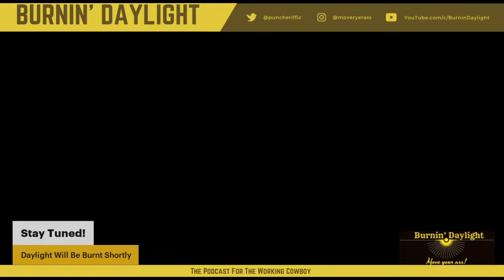Party Like Its 1883 with Buster Frierson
Buster Frierson. You may have seen him on TV, no biggie! Well, he's still the same great guy and he was kind enough to shoot the shit about Taylor Sheridan, 1883 and being a puncher on a Hollywood production. Excellent conversation!

Theme Music
Burnin' Daylight - Matt Wilson

Featured Music
The Land Where Cedars Grow

Tracie Morrison Custom Silver
Hall's Rocky Mountain Jewelry
SquareTop Leather & Design
Greene's Reserve
Cardomax